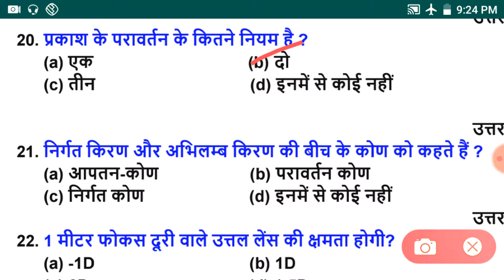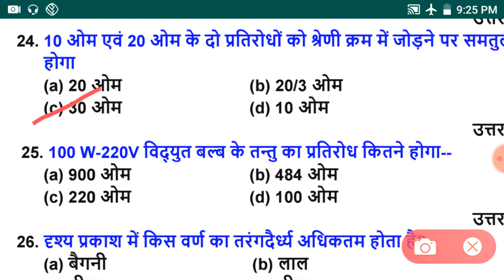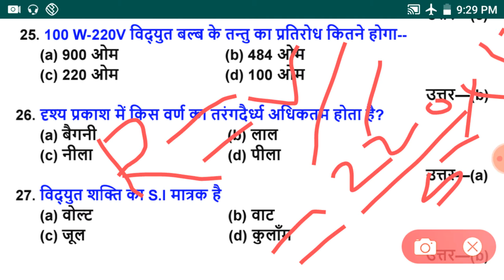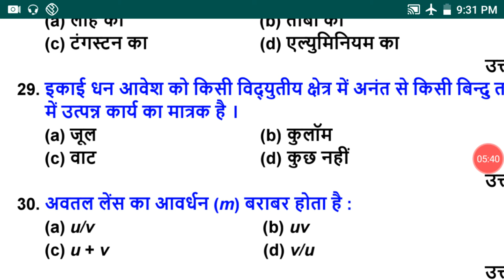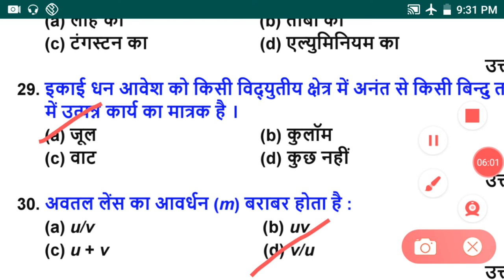10th class physics objective questions in hindi